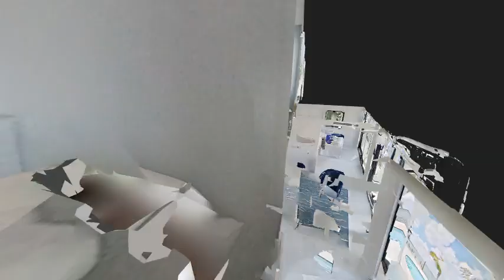3D Matterport Intro Video by iUSE Photography - 1001 N Venetian Drive, Miami Beach, FL, 33139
3D Matterport Intro Video by iUSE Photography - 1001 N Venetian Drive, Miami Beach, FL, 33139